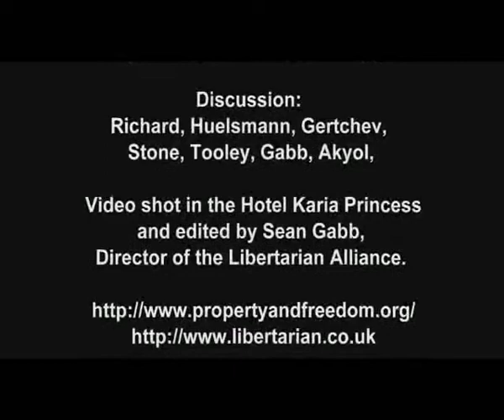PFP059 | Richard, Hülsmann, Gertchev, Stone, Tooley, Gabb, Akyol, Discussion, Q&A (PFS 2010)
This lecture is from the 2010 meeting of the Property and Freedom Society: “Discussion, Q&A,” by Olivier Richard (Switzerland), Jörg Guido Hülsmann (Germany/France), Nikolay Gertchev (France), Norman Stone† (UK/Turkey), Hunt Tooley (USA), Sean Gabb (England), Mustafa Akyol (Turkey).